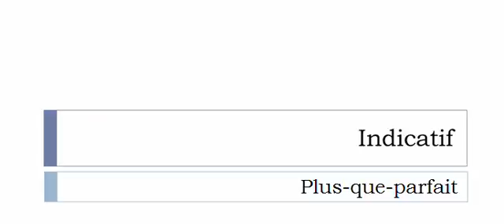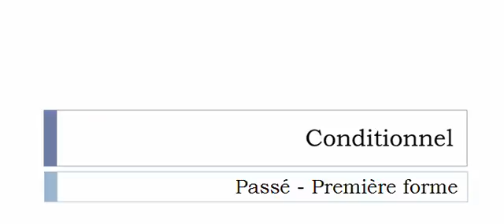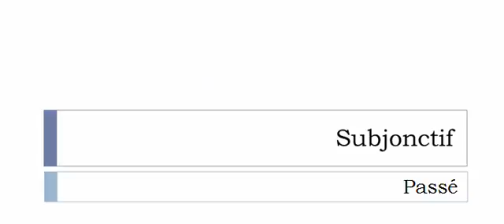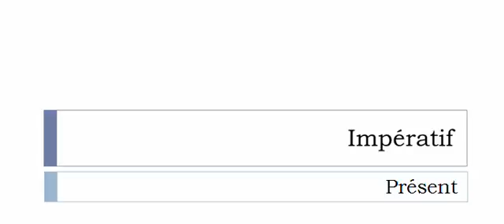Französisch lernen = Konjugation = Réfracter